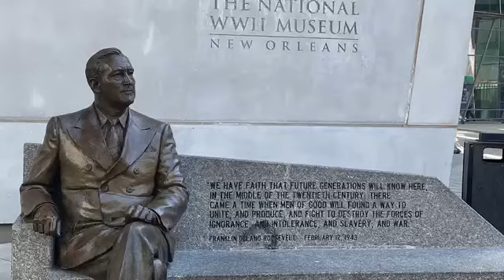New Orleans Trip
Bebida,  furacão, Festival de Jazz, Mardi Gras

New Orleans é a capital de Louisiana. É conhecida como a cidade do Jazz e possui uma arquitetura francesa.
Quanto a comida,  se destaca creole e cajun como Gumbo e Jambalaya. Voodoo foi trazido pelos escravos africanos e é praticada nesta cidade. O Carnaval é conhecido como Mardi Gras e sendo comemorado nos mesmos dias do Carnaval. Das sacadas dos prédios da rua principal da cidade, chamada Bourbon st., pessoas atiram colares para as  mulheres que caminham pela rua,  mas elas precisam levantar a blusa. É uma cidade onde a festa nunca termina. Hurricane (furacão) é uma bebida típica da cidade,
Em 29 de Agosto de 2005, a cidade foi afetada pelo furacão Katrina com uma enchente de mais de três quartos da cidade, sendo coberta por água, e muitas pessoas morreram afogadas.
O festival de Jazz e Mardi Gras são muito conhecidos em New Orleans.